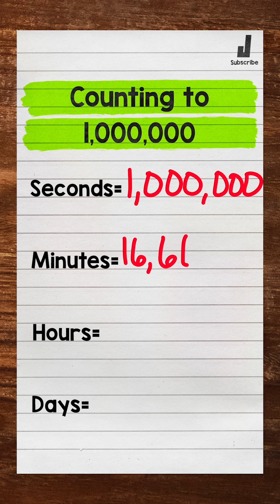How Long Does it Take to Count to 1 Million?⏳🤯 | Counting to 1,000,000 | Math with Mr. J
✅ Thanks for checking out that video on counting to 1,000,000. ✌️✌️✌️